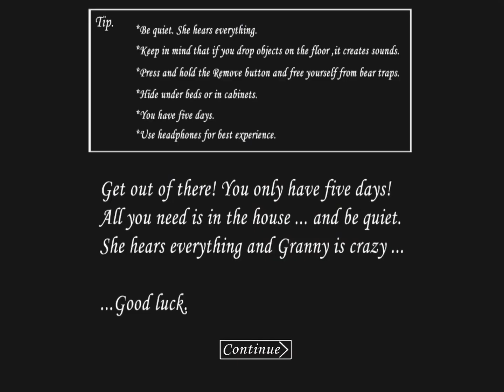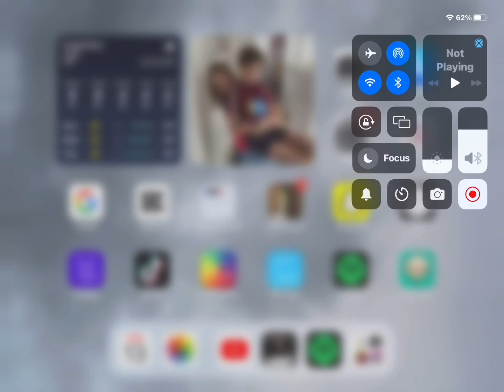Granny where’s my chocolate milk